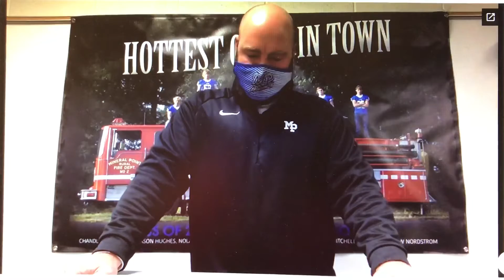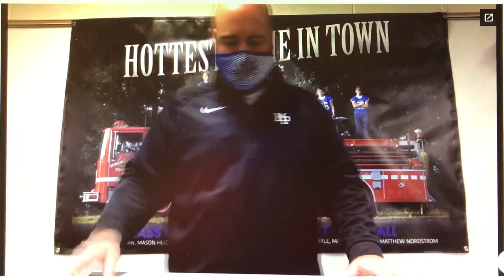Will Straka (senior LB) - 2020 Mineral Point football recognition ceremony - by Coach Leonard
Senior LB Will Straka recognized at the post season ceremony by his defensive coordinator and LB coach, Justin Leonard. He describes the impact that Will has had on the MP program over the past 4 years.